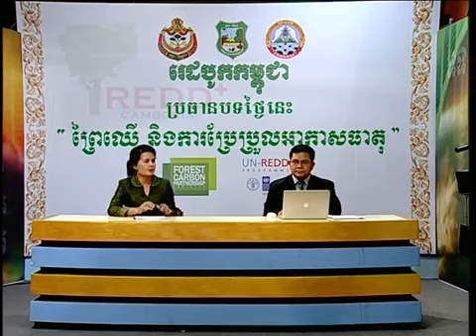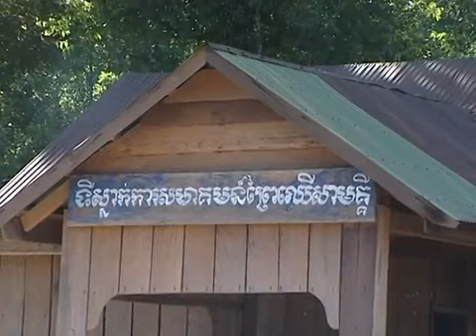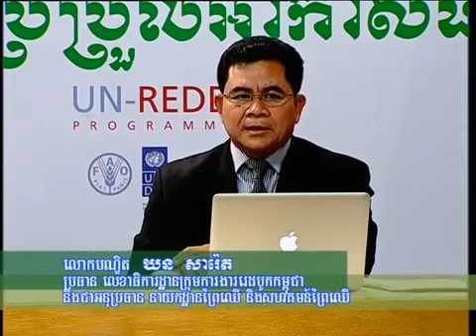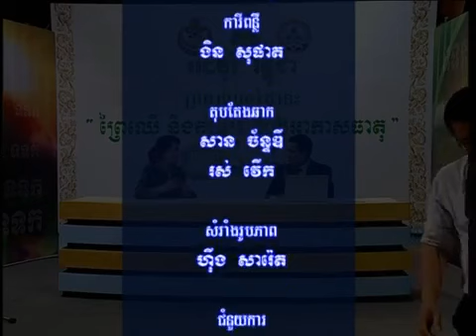ព្រៃឈើ និងការប្រែប្រួលអាកាសធាតុ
Forest and Climate Change